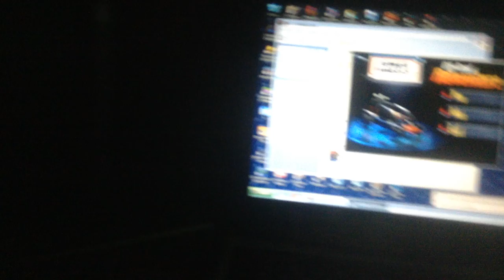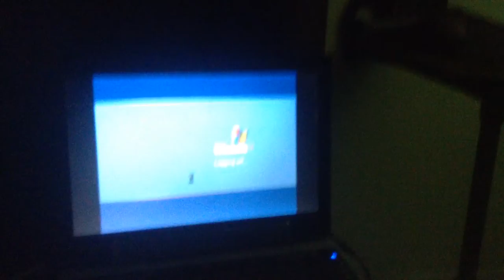jax car wash